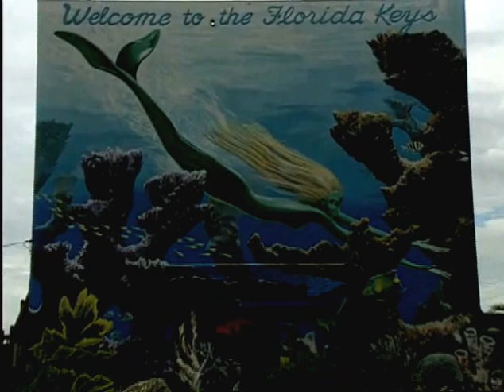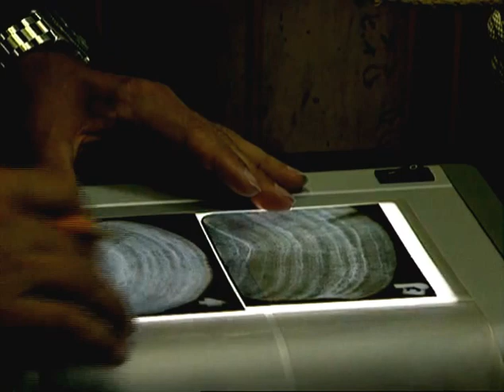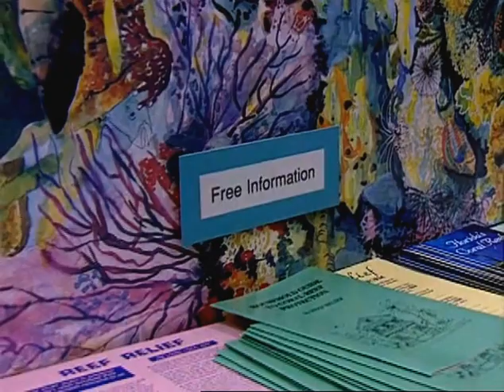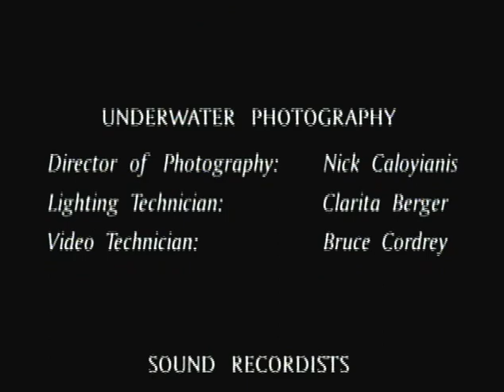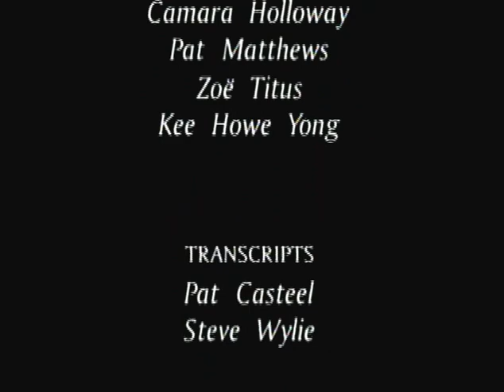Canary of the Ocean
Our 1997 documentary on the fabled coral reefs off the Florida Keys is a plea and a prayer for the health of our oceans. The beautiful underwater photography makes it a magnet for children's' attention. The film is about an hour long and is narrated by America's most beautiful Southern rose, Andie MacDowell.